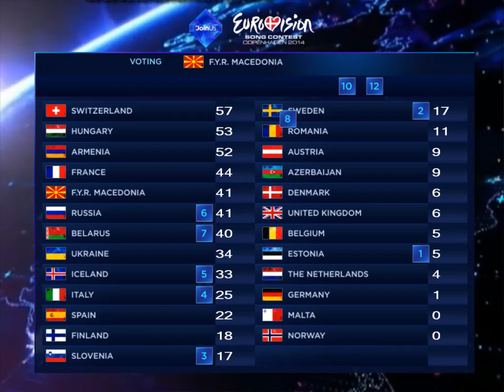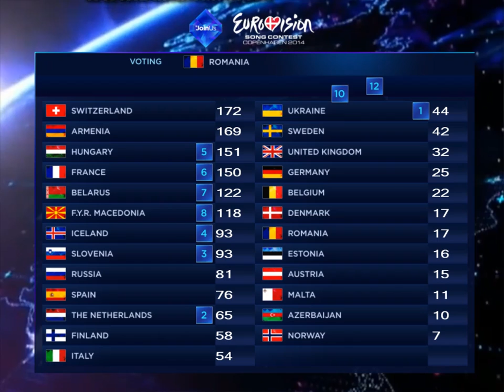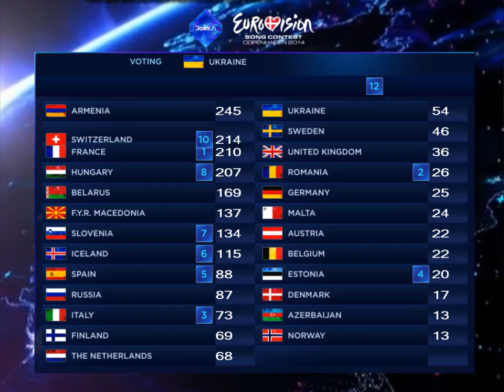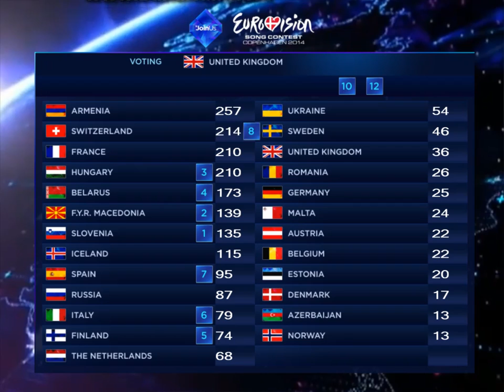Mis votaciones Eurovision 2014